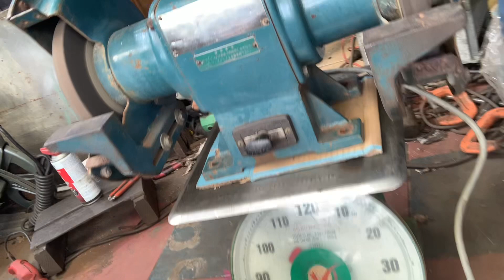Đã Bán - Máy Mài Hai Đá SHOWA - JAPAN (255mm-750W-3 Pha 200V-Tua Nhanh)(LH: 0918298199)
Máy Mài Hai Đá SHOWA - JAPAN (255mm)

✅Model: T-255GBT-T
✅Điện Zin : 3 Pha 200V
✅Công Suất : 750W (1HP)
✅Vòng Tua: 3.000/3.600 RPM (Tua Nhanh)
✅Cỡ Đá : 255mm x 25mm x 19mm
✅Tổng Thể (D.R.C): 52cm x 33cm x 33cm
✅Máy Nặng : 44,4 Kg

✅Giá: 4 triệu 8 trăm ngàn đồng + phí ship

✅Địa Chỉ: 2 L-Phạm Phú Thứ-F:11-Q:Tân Bình-TP:Hồ Chí Minh (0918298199-nguyễn minh thảo)

* SOON FOR SALE - Ask for price inbox or message 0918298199.